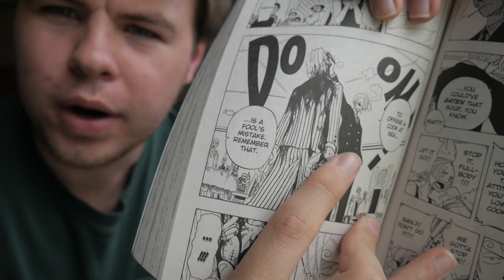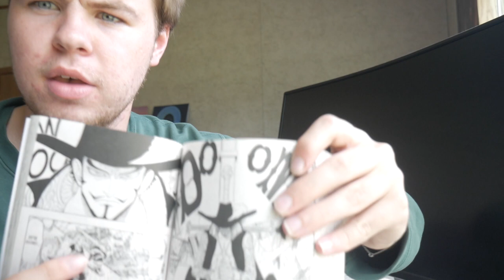One Piece Vlog: Sanji has Arrived!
One Piece Vlog #3! In this episode I read volumes 5 and 6 of One Piece!